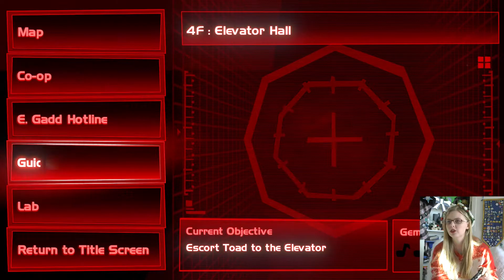WHO THE DICKENS ARE THESE GHOSTS | The Nightmares Before Christmas (Part 6)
Having some Nice fun with Luigi, some ghosty friends, and a Castle or two! What could go wrong?